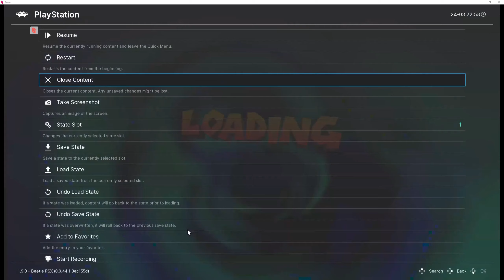Game Night on Parsec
crash bash and wario ware